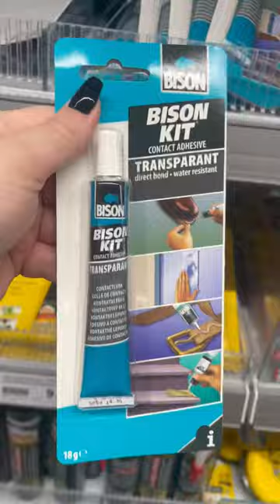Kto ma ochotę zrobić poidełko dla ptaków u siebie?markawlasna